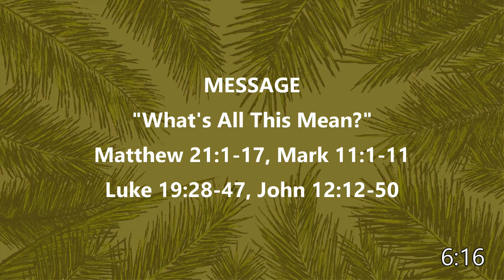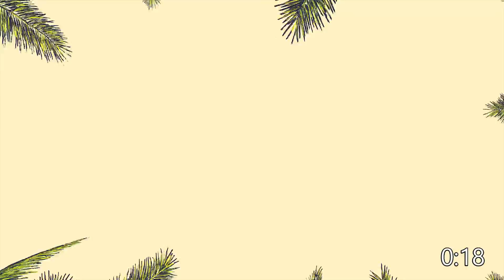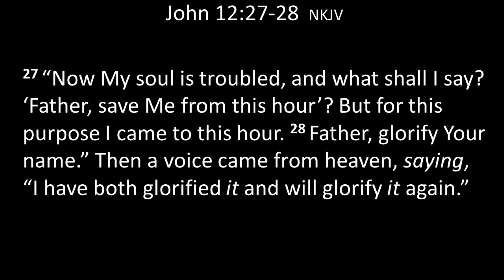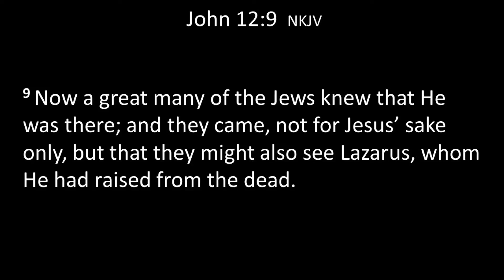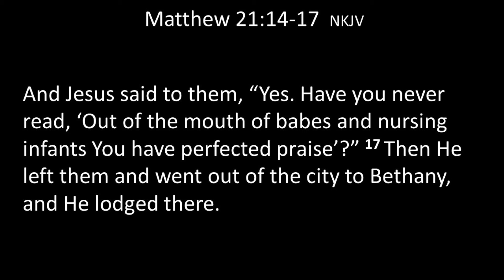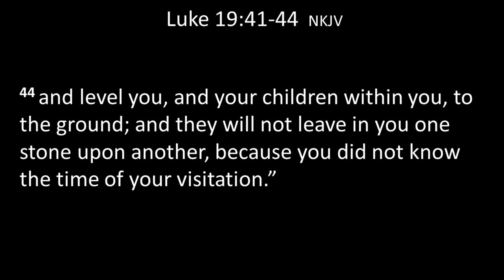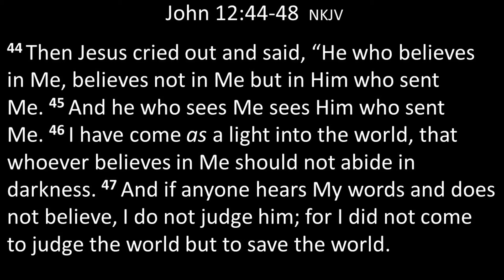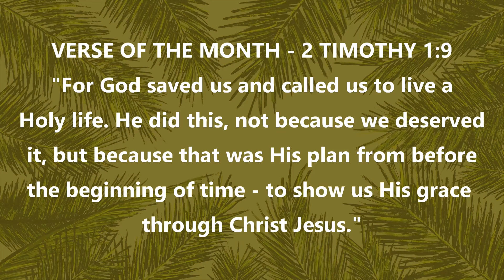Palm Sunday: What's All This Mean?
Palm Sunday, March 28, 2021
What’s All This Mean?
Matthew 21:1-17, Mark 11:1-11
Luke 19:28-47, John 12:12-50

1. Fulfillment of Prophecy.
    Matthew 21:4, John 12:16, 27-28
 A.  Psalm 118:26, Zechariah 9:9
 B.  The Purpose

2. Spontaneous Praise and Worship.
    Matthew 21:14, Luke 19:40, John 12:9; 17-18
 A.  Spreading of clothes and palms
 B.  Singin’, shoutin’, stompin’

3. Intensity.
    Matthew 21:14-17, Luke 19:39-41, John 12:23
 A.  Rebuke your disciples...Do you hear
 B.  Lifted up

4. Prophetic Proclamation.
    Luke 19:41-44, John 12:30-33, 44-48
 A.  Jerusalem’s destruction
 B.  His death
 C.  Fulfillment of Redemption